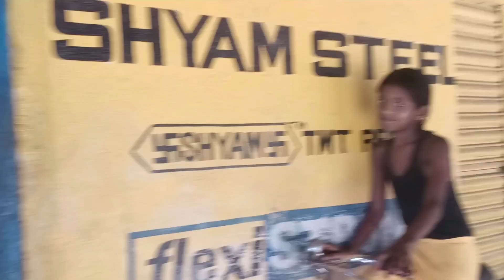বিয়েবাড়ির পর্ব সব complete হলো ....সোনাই কে নিয়ে চলে আসলাম শশুরবাড়ি ।।